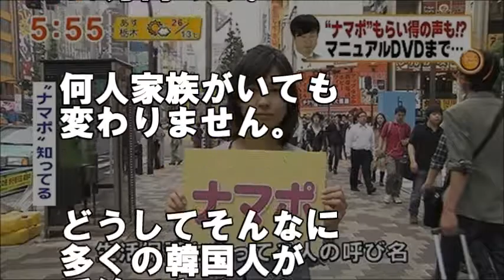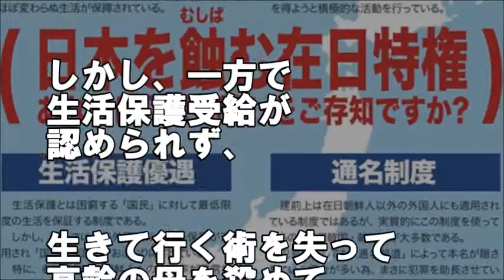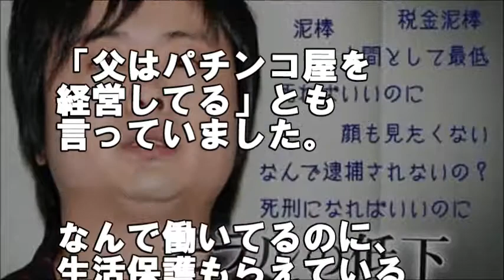【衝撃】在日外国人の生活保護ヤバすぎ...１人１７万...【まじかよチャンネル】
【関連動画】